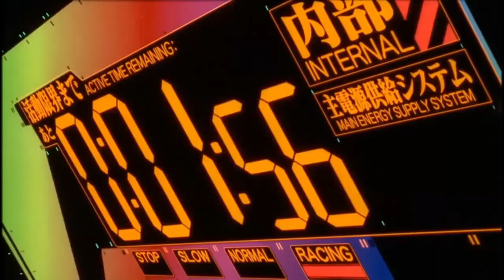Evangelion Coffin Dance Meme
Song name: Usolie Records - Neon Genesis Coffin Dance